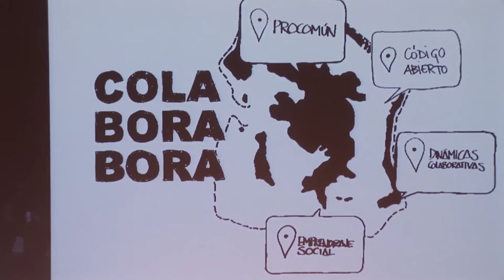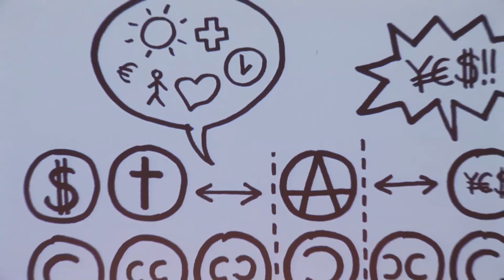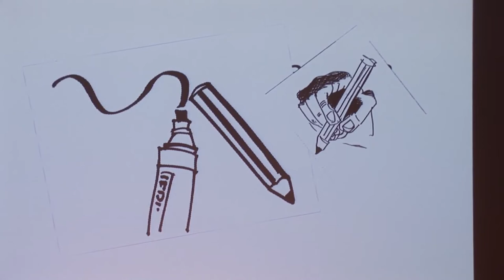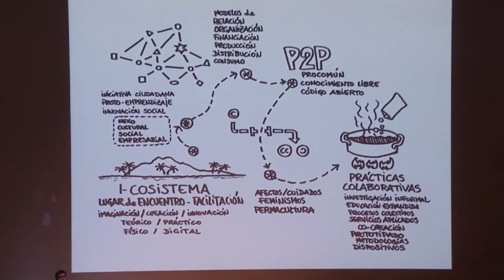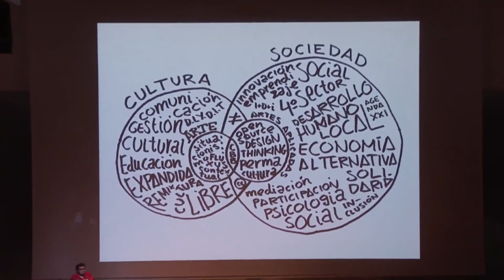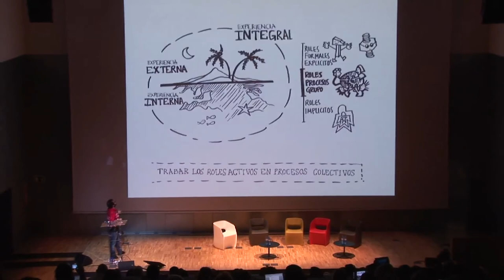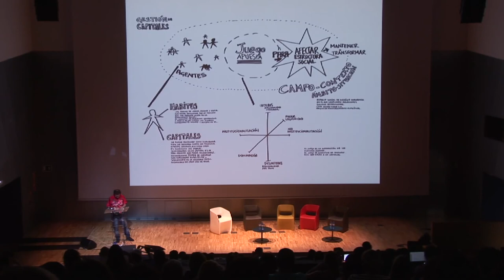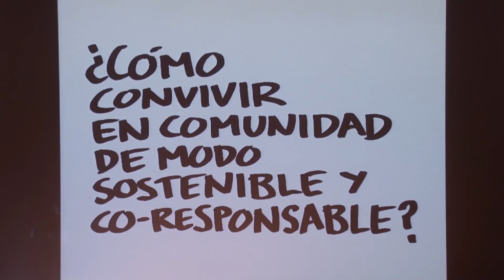Ricardo Amasté - ColaBoraBora: Una comunidad de practica en la playa